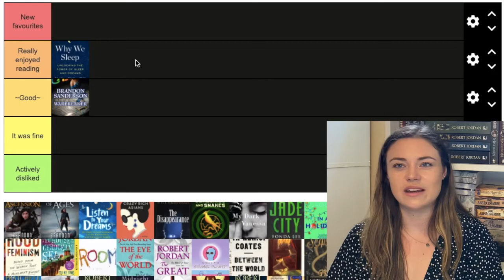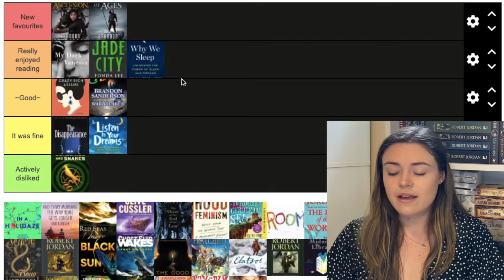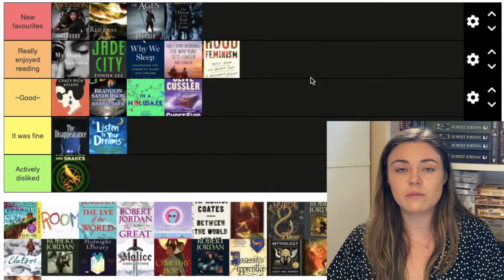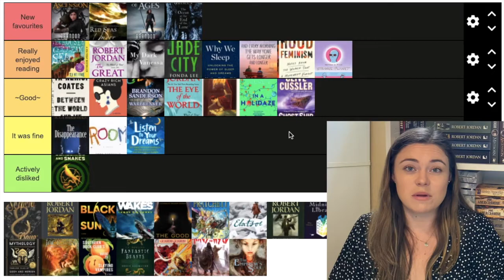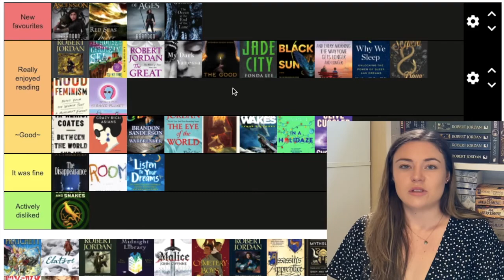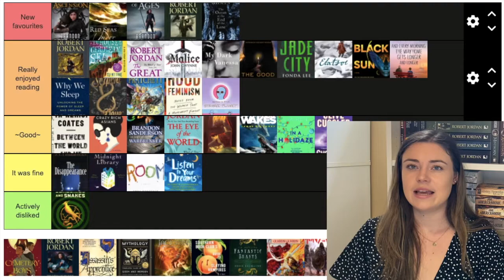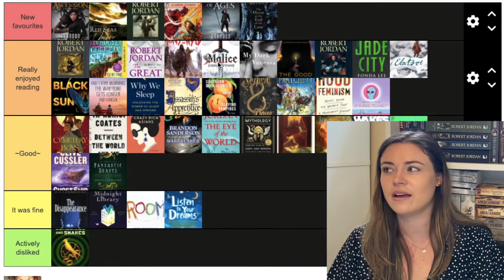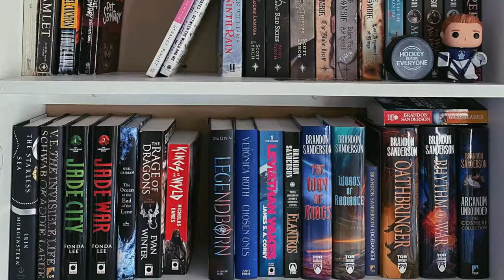Ranking Every Book I've Read in 2021 (So Far) 😱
Let me know your thoughts on my rankings in the comments! Do you agree or disagree?

Amazon wishlist